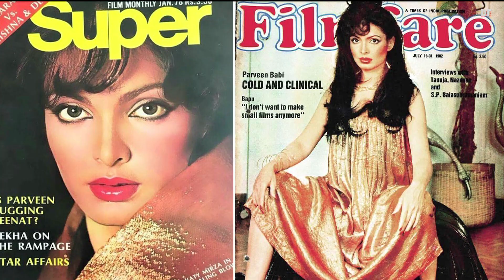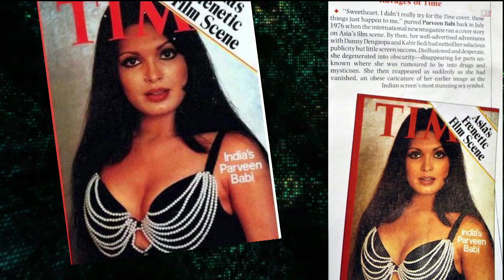क्या महेश भट्ट ने ली थी प्रवीण बाबी की जान ?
क्या महेश भट्ट ने ली थी प्रवीण बाबी की जान ? महेश भट्ट के सामने आ गया था परवीन बाबी का ऐसा सच